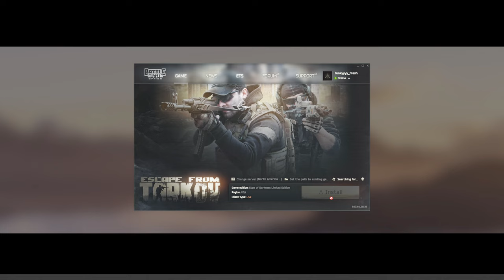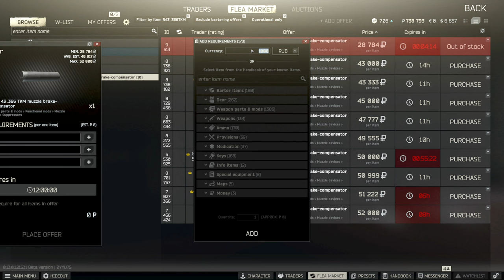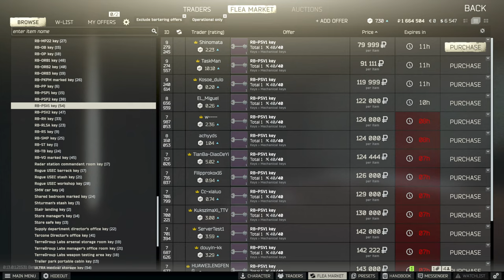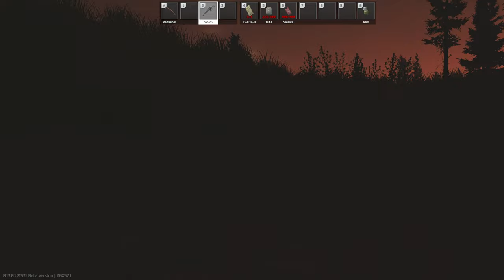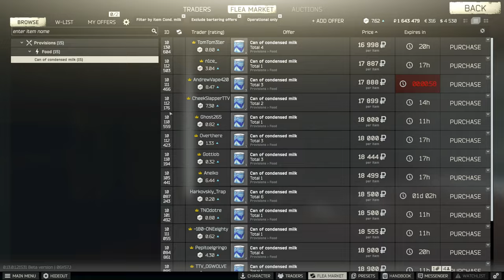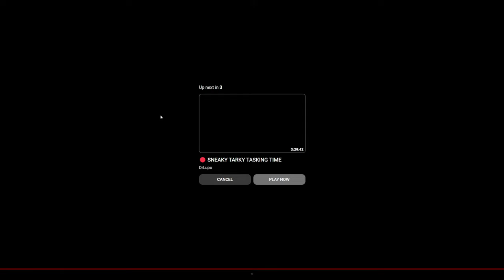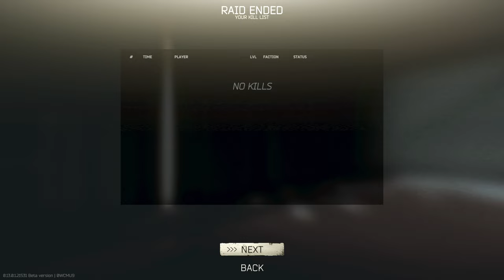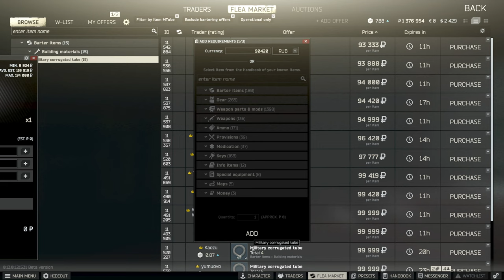🔴 [LIVE] - Day 11 - Road to max traders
Join me on the kill, be killed grind this wipe

We got Jaeger to max trader yesterday, today we work on Therapist, Prapor, Skier, and Peacekeeper.